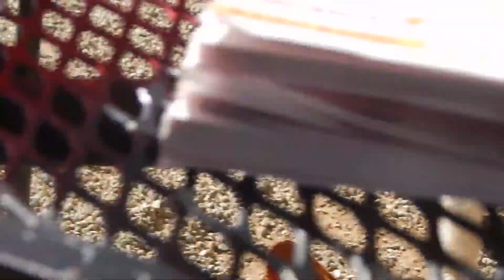05 02 17 Finley Mouse Gem 1